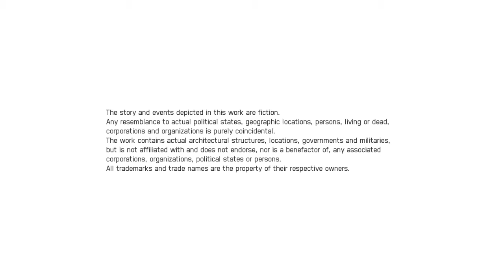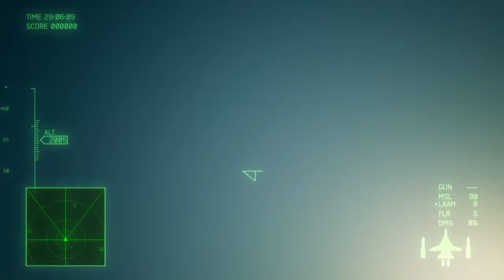ACE COMBAT™ 7: SKIES UNKNOWN preview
This is the preview for my new gaming series. I demoed the F-14, but also showcased the other fighters that i have unlocked. For every mission that I do you will get to choose what I fly.